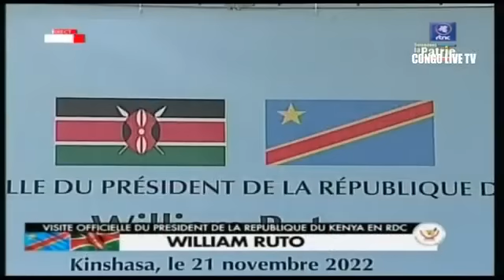URGENT : VISITE OFFICIELLE DU PRÉSIDENT DE LA RÉPUBLIQUE DU KENYA EN RDC. SUIVEZ